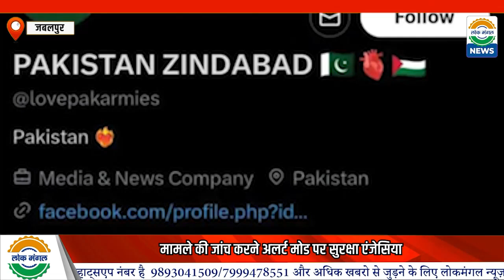पाकिस्तान से जोड़ा गया खमरिया ब्लास्ट का मामला, आखिर किसकी हैं ये साजिश?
सोशल मीडिया एक्स पर पाकिस्तान जिंदाबाद के अकाउंट से वीडियो वायरल

मामले की जांच करने अलर्ट मोड पर सुरक्षा एंजेसिया
22 अक्टूबर को ऑडिनेंस फैक्ट्री खमरिया में हुआ था धमाका